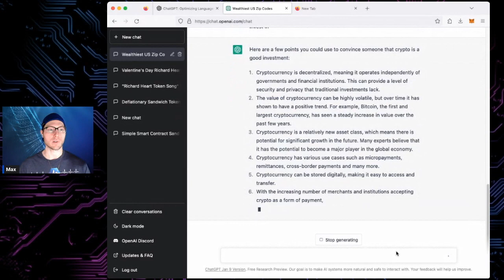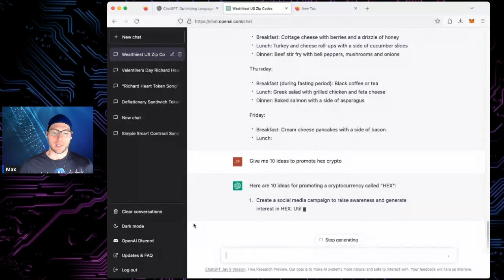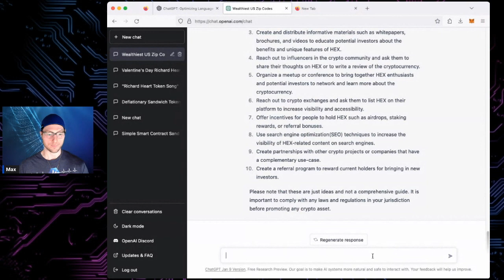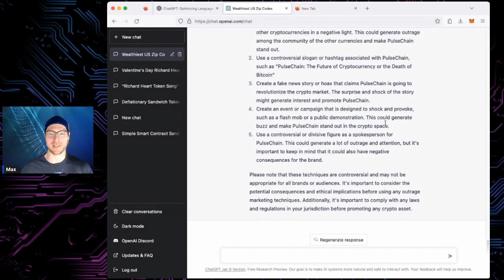ChatGPT tells me how to talk to no coiners about crypto AND weekly meal plan... what can't it do?